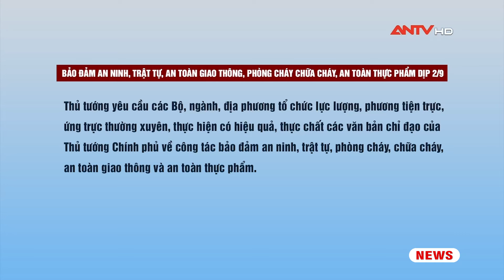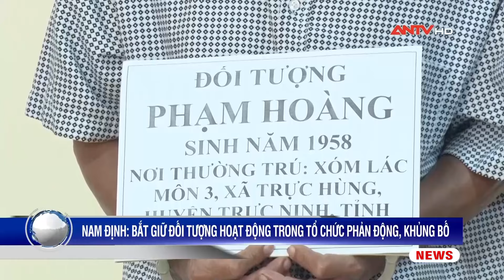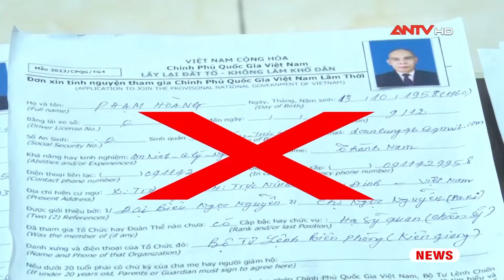Giải cứu thành công 4 người trong vụ cháy chung cư giữa đêm | Tin nhanh 9h ngày 31/8 | ANTV